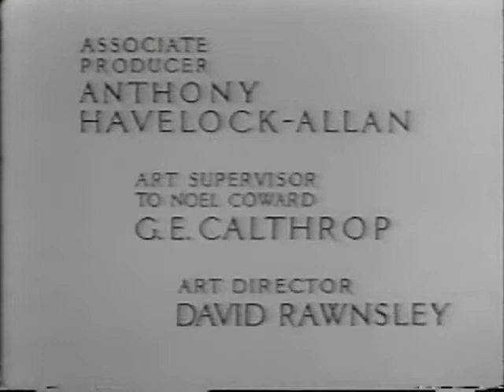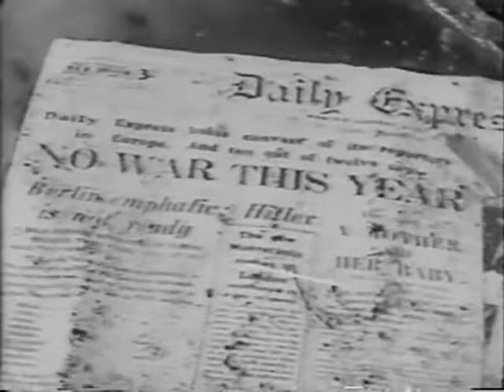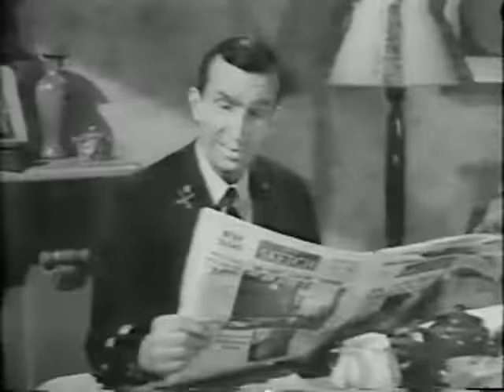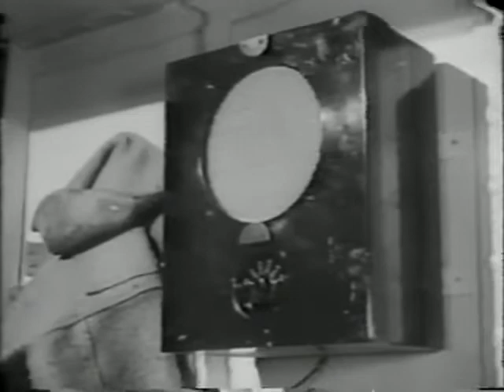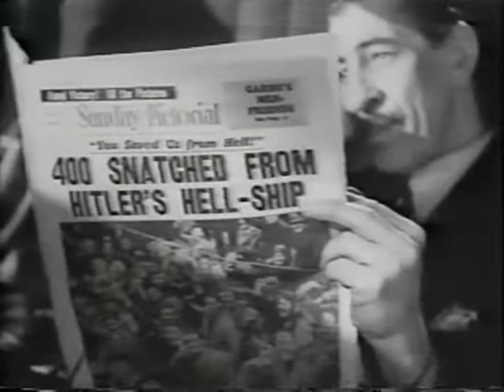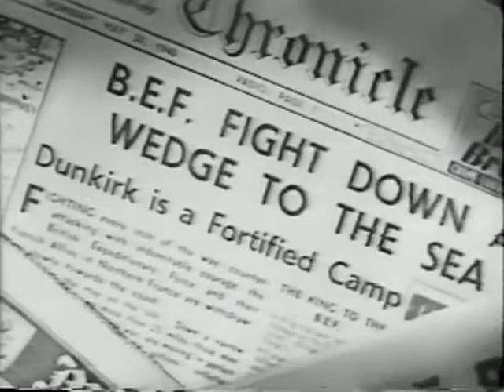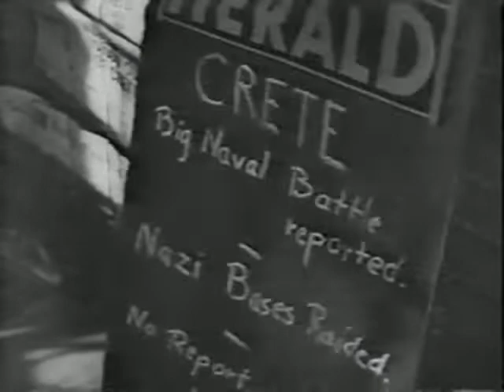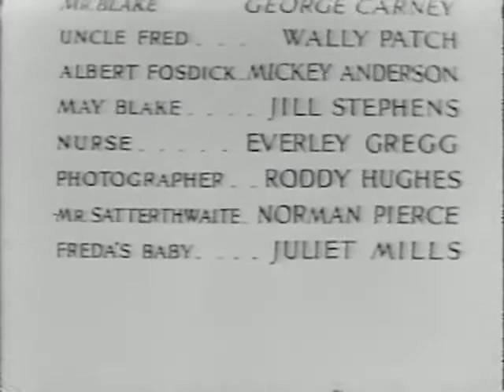In Which We Serve 1942 British Lion Film (UK)United Artists (US) War Film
In Which We Serve is a 1942 British patriotic war film directed by Noël Coward and David Lean. It was made during the Second World War with the assistance of the Ministry of Information.

The screenplay by Coward was inspired by the exploits of Captain Lord Louis Mountbatten, who was in command of the destroyer HMS Kelly when it was sunk during the Battle of Crete.

Coward composed the film's music as well as starring in the film as the ship's captain. The film also starred John Mills, Bernard Miles, Celia Johnson and Richard Attenborough in his first screen role.

In Which We Serve received the full backing of the Ministry of Information which offered advice on what would make good propaganda and facilitated the release of military personnel. The film is a classic example of wartime British cinema through its patriotic imagery of national unity and social cohesion within the context of the war.

Plot:
The film opens with the narration: "This is the story of a ship". In 1941, HMS Torrin engages German transports in a night-time action during the Battle of Crete. But at dawn, the destroyer comes under attack from German bombers. A critical hit forces the crew to abandon ship as it rapidly capsizes. Some of the officers and ratings manage to find a Carley float while being intermittently strafed by passing German planes.

In flashback, the ship's story is told using their memories. The first person to reveal his thoughts is Captain Kinross, who recalls the summer of 1939 when the Torrin is being rushed into commission as the possibility of war becomes a near certainty.

The ship spends a quiet Christmas in the north of Scotland during the Phoney War. But in 1940, the Torrin fights its first engagement during the Battle of Narvik. During the action, the ship is struck by a torpedo. The damaged Torrin is towed back to port, all the time being harried by dive bombers.

Safely back in harbour, Captain Kinross tells the assembled ship's company that during the battle nearly all the crew performed as he would expect; however, one man did not. But he surprises everyone when he says that he let him off with a caution as he feels that, as captain, he failed to make him understand his duty.

Returning to the present, the float survivors watch the capsized Torrin take on water and slowly sink. The raft is again strafed by German planes and some men are killed and wounded. Shorty Blake recalls in flashback how he met his wife-to-be, Freda, on a train while on leave. She is related to the Torrin's affable Chief Petty Officer Hardy. When both men return to sea, Freda moves in with Hardy's wife and mother-in-law.

The Torrin participates in the Dunkirk evacuation of the British Expeditionary Force (portrayed in the film by the 5th Battalion of the Coldstream Guards). Blake gets a letter to say that Freda has given birth to his son during the Plymouth Blitz but that Hardy's wife and mother-in-law were killed. He has to tell Hardy, who is writing a letter home, the bitter news.

The survivors on the life raft watch the Torrin finally sink. Captain Kinross leads a final "three cheers" for the Torrin. A British destroyer soon begins rescuing the men. Captain Kinross talks to the survivors and collects addresses from the dying.

Telegrams are sent to the crew's loved ones. Kinross addresses the ship's survivors in a military depot in Alexandria in Egypt. He tells them that although they lost their ship and many friends, who now "lie together in fifteen hundred fathoms", he notes that these losses should inspire them to fight even harder in the battles to come. Captain Kinross then shakes hands with all the ratings as they leave the depot. When the last man goes, the emotionally tired captain silently acknowledges his surviving officers before walking away.

Cast:
Noël Coward as Captain E.V. Kinross
Bernard Miles as Chief Petty Officer Walter Hardy
John Mills as Ordinary Seaman Shorty Blake
Celia Johnson as Alix Kinross
Joyce Carey as Kath Hardy
Kay Walsh as Freda Lewis
Michael Wilding as Flags
Derek Elphinstone as No. 1
Leslie Dwyer as Parkinson
James Donald as Doc
Philip Friend as Torps
Frederick Piper as Edgecombe
Richard Attenborough as Young Stoker
Kathleen Harrison as Mrs. Blake
George Carney as Mr. Blake
Daniel Massey as Bobby Kinross
Ann Stephens as Lavinia Kinross
Walter Fitzgerald as Colonel Lumsden
Hubert Gregg as Pilot
Penelope Dudley-Ward as Maureen
Juliet Mills as Shorty Blake's baby